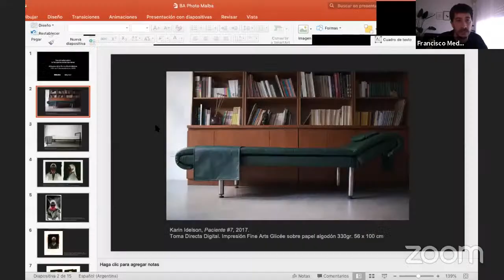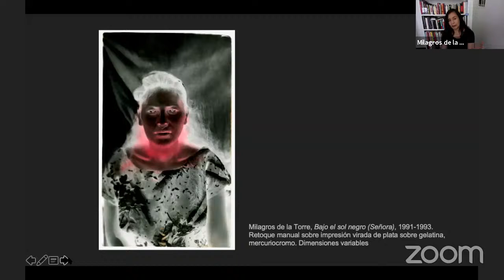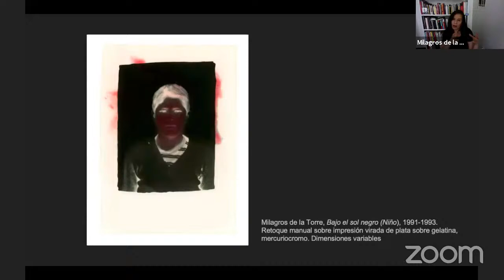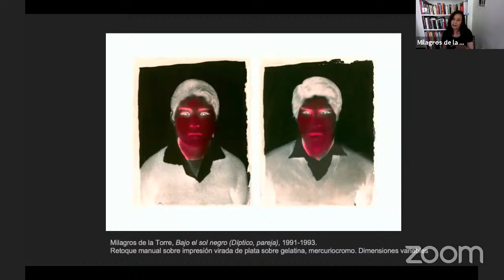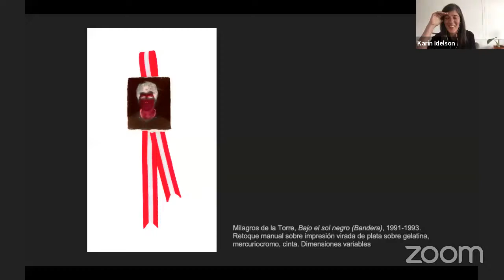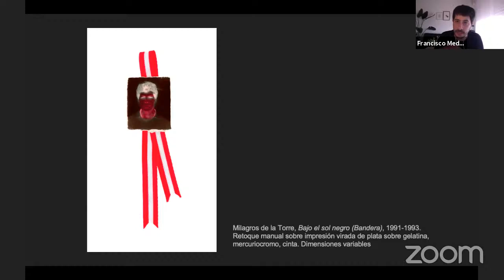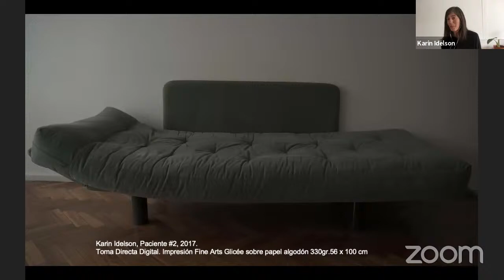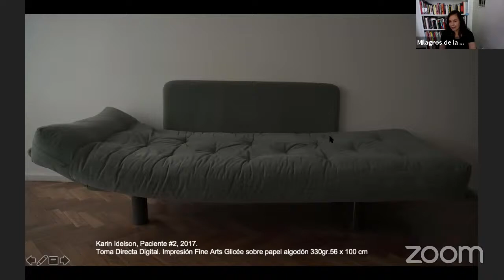Dos miradas sobre la fotografía contemporánea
Una conversación entre Milagros de la Torre y Karin Idelson.

En el marco de esta nueva edición de BAphoto Live, Malba organiza una conversación sobre la práctica fotográfica entre Milagros de la Torre, artista peruana que vive en Nueva York desde 2005, y Karin Idelson, con base en Buenos Aires. Ambas artistas ingresaron este año a la Colección Malba gracias al Comité de Adquisiciones del museo. De la Torre e Idelson reflexionarán sobre sus propias investigaciones, proceso de trabajo y sobre los vínculos entre su visión y la historia de la fotografía.